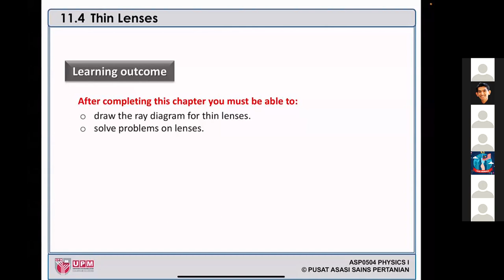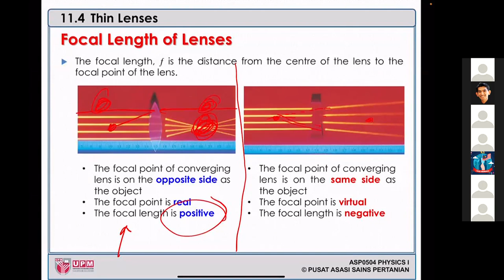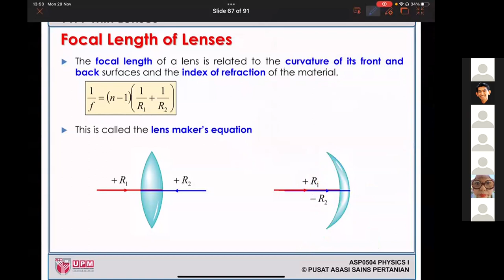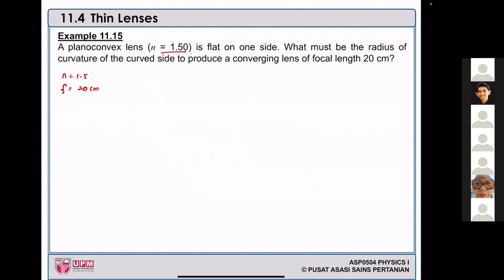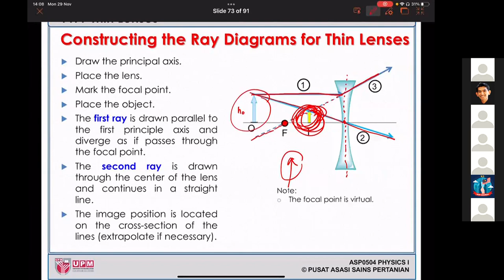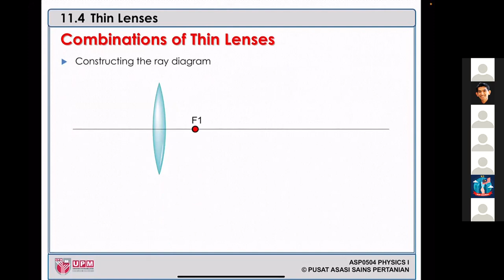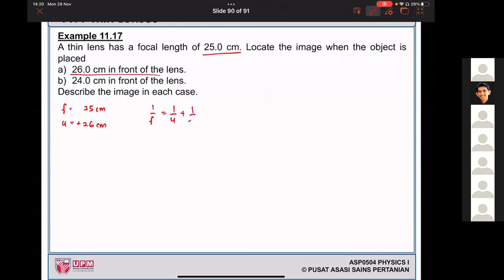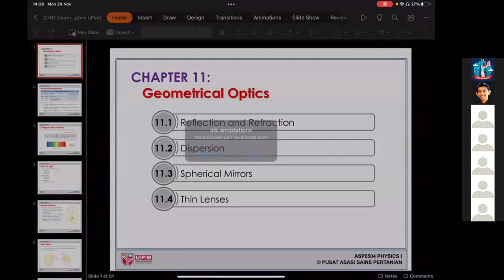Lecture Ch11 (Geometrical Optics) Part 3